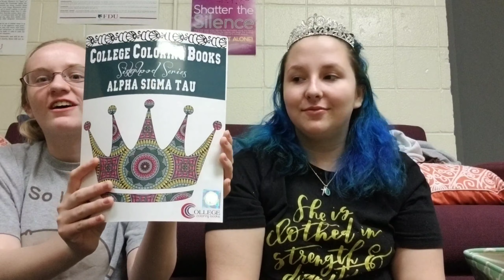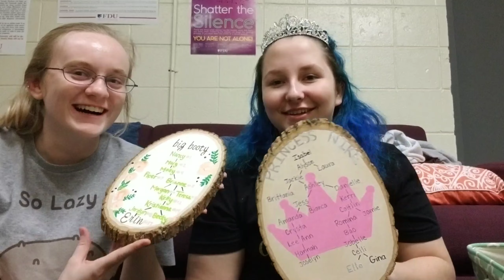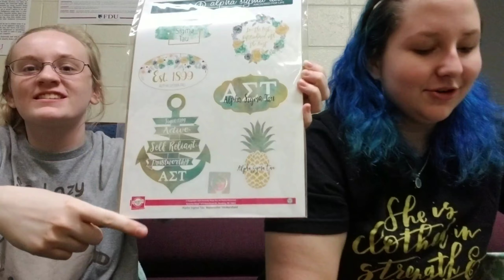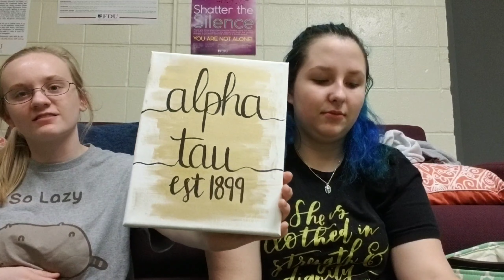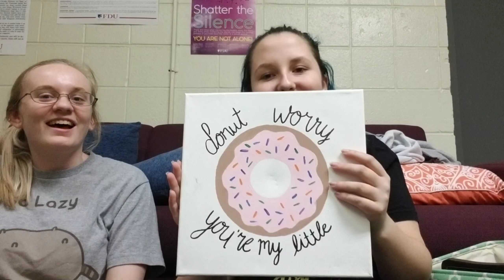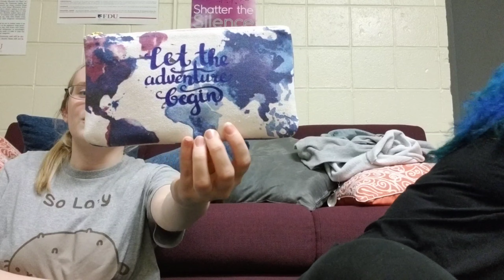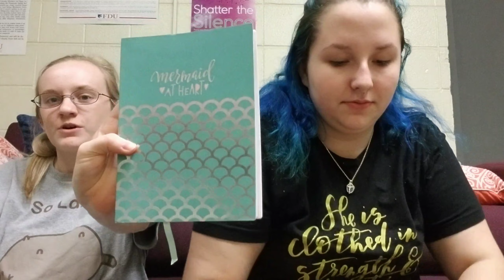What Our Bigs Got Us | Big/Little Reveal | Everything We Got From Big/Little